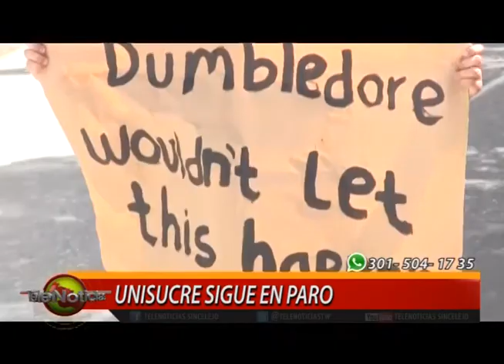UNISUCRE SIGUE EN PARO